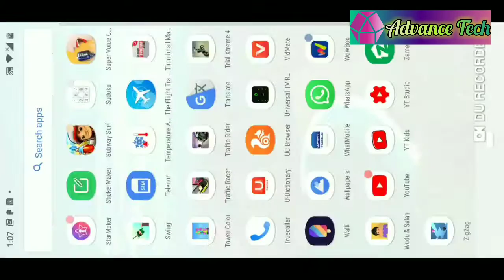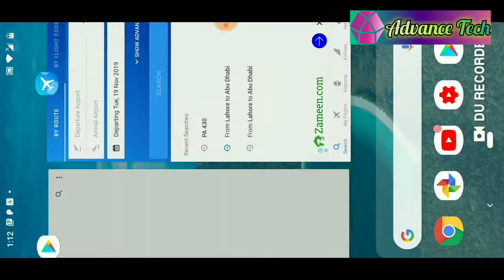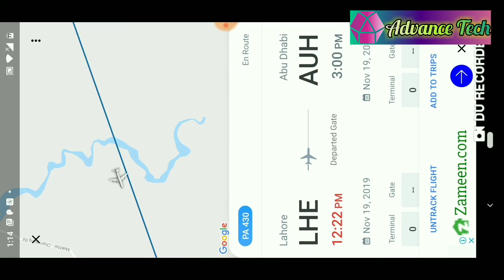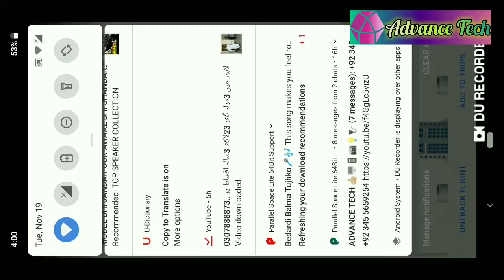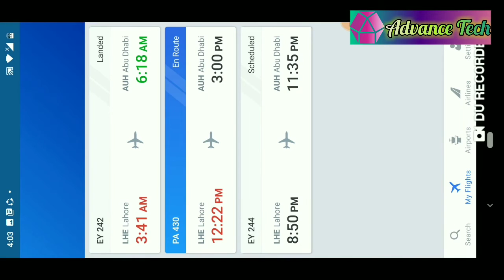Flight status check online || Flight tracker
Hi everybody today I will show you how to track your domestic or international flight on your mobile.